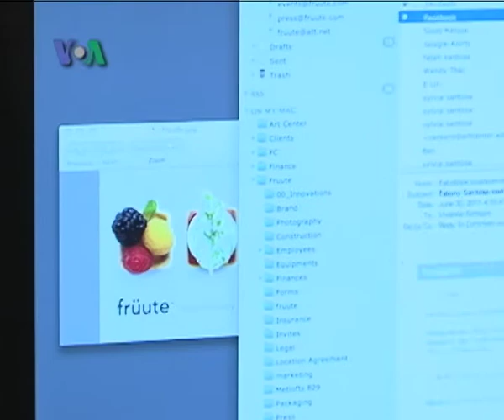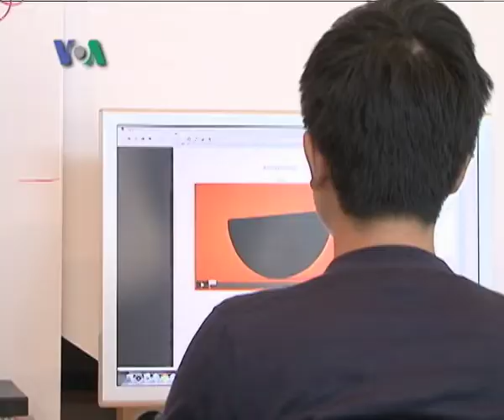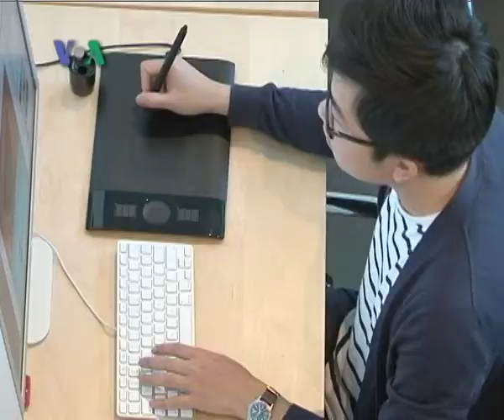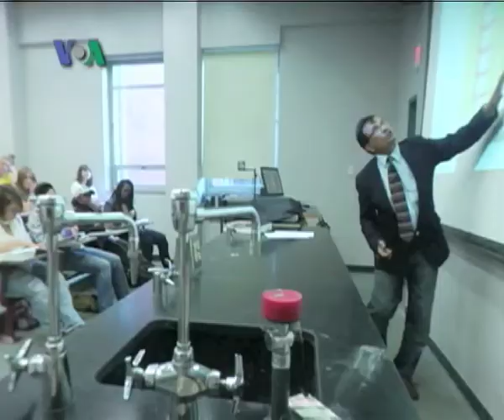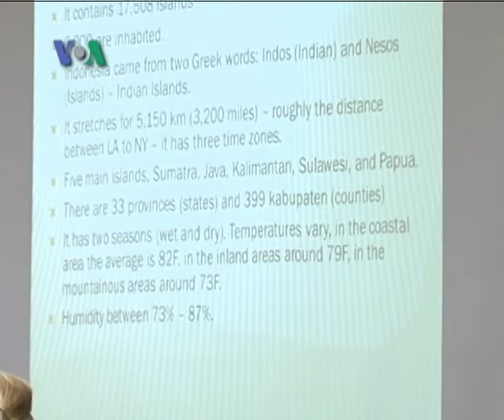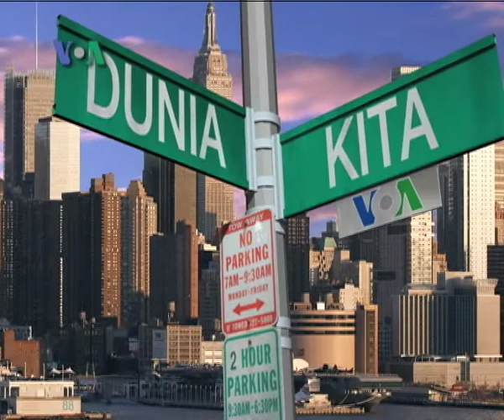Yolanda Santosa dan University of Pennsylvania - Dunia Kita Eps.Sumpah Pemuda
Ariadne Budianto dan Kartika Octaviana mengajak pemirsa keliling Amerika di Dunia Kita dan berkenalan dengan warga Indonesia di Los Angeles yang berprestasi sebagai design grafis dan tiga kali meraih nominasi Emmy Awards. Ikuti juga kisah dosen muda Indonesia di University of Pennsylvania.